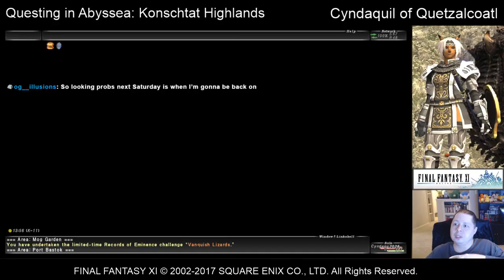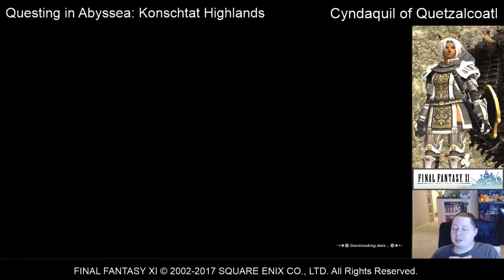FFXI - Questing in Abyssea: Konschtat Highlands - 12/08/2017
So a long long time ago, I remember reading somewhere that if you were to complete every single quest in all the abyssea zones, you would get a bonus something for reisinjima. Think I filed that memory along with something that said 'great, now I have to do every quest in abyssea' Better late then never right?!